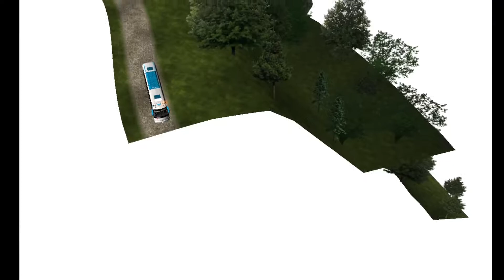18 Wos Haulin l Arauca - Saravena - Pamplona l Copetran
Traje este mod del siglo pasado por que estoy escaso de ideas y por que nunca traje un Copetran y eso me extraña =I .
Si quieren me pueden ayudar dándome ideas para no dejarlos sin contenido durante buen tiempo, por que ya me medio aburrí de hacer videos en el mapa de cc y no quiero subir videos del mismo mapa, me podrían ayudar diciéndome que ruta hago con que empresa y con que mod la hago (no pidan cosas imposibles como una orix por ejemplo) eso me ayudaría muchísimo
disfruten =)

Skins:
Copetran
Rapido Ochoa
Empresa Arauca
Flota magdalena galaxia
Rapido duitama
Flota la macarena
Bolivariano
Cootranshuila
Cootracegua (la única que le hice pa que no sea tan igual a la ya liberada hace años =I)